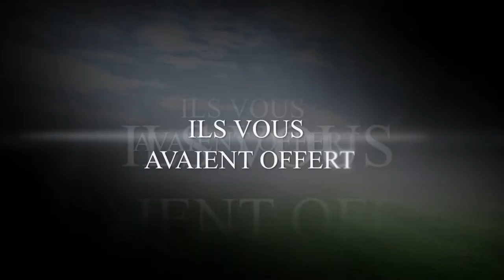Teaser Folklo 2014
Parce que toute super-production a son teaser, voici celui du Folklo 2014 !
Venez découvrir la sensation musicale de l'année du 18 au 20 Mars à la Rotonde...